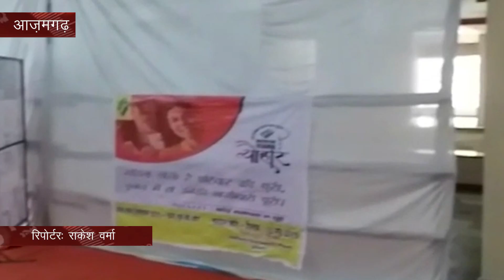सुबह की खास खबर..... जिन पर रहेगी आपकी नज़र....